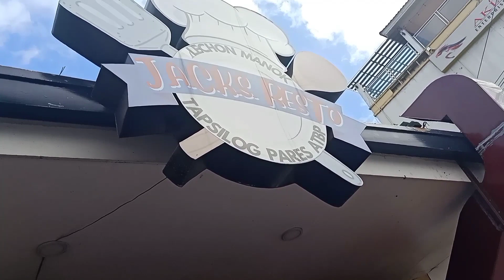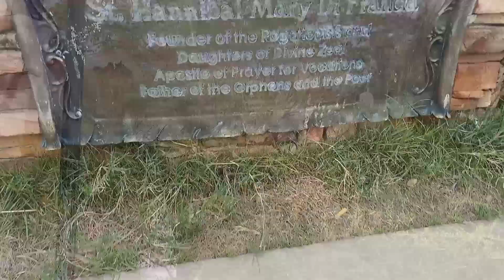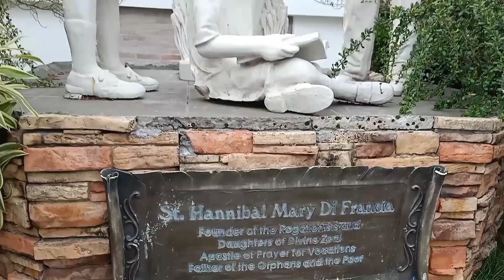Little Vigan in Gapan /Lumang Gapan - Laguna to Nueva Ecija Group Ride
One of the popular place to see these days in Gapan Nueva Ecija is Little Vigan. It is best to visit the place in the evening so you can actually see the beauty of the place when all the lights are on.
The place is actually called Lumang Gapan- Nueva Ecija but they named it “ Little Vigan” as it almost the exact image of the Calle Crisologo in Vigan, Ilocos Sur.

**Thank you to all who spare their time to
    wrote me a comment.
**And most specially to all my